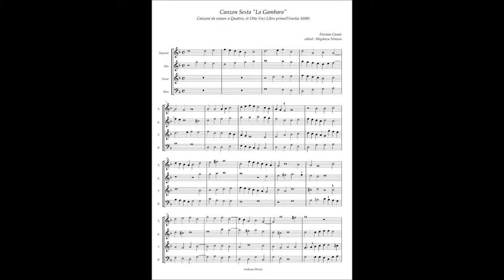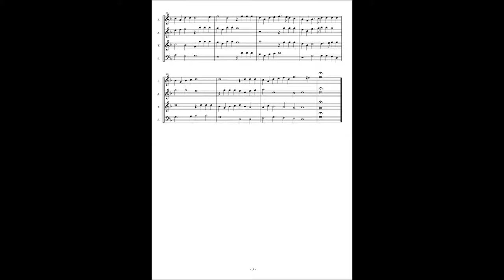Floriano Canale, Canzon 6 "La Gambara"